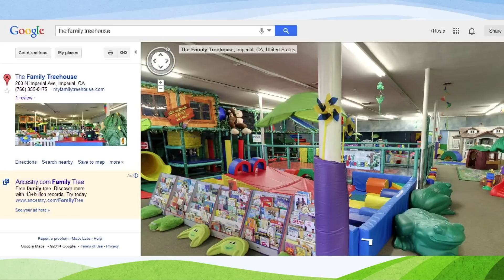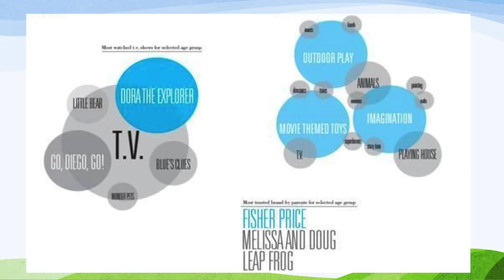Family Treehouse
The mission of the Family Treehouse is to assist in the development of healthy, happy, hearty families through health promotion, early childhood interventions, and technological training. It is an independent community resource center where substantial supportive services are provided exclusively to families who reside in Imperial County.

To learn more about how the Family Treehouse is advancing health and wellness in Imperial County please visit their grantee profile